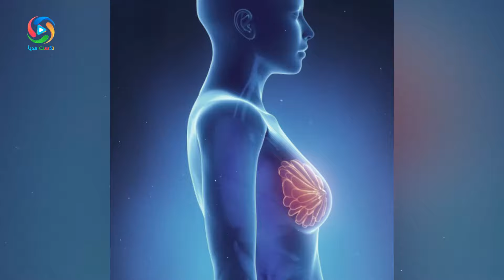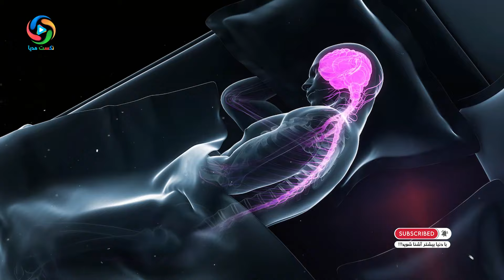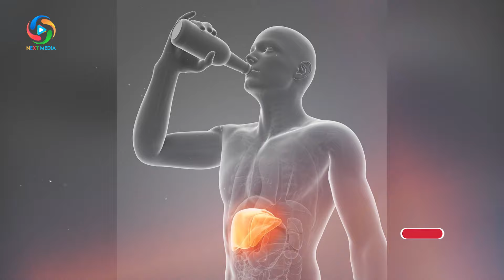چند نکته طب اسلامی اما مهم - NEXT MEDIA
نصیحتی که دانشمندان در قرن بیست و یکم به آن رسیده اند، پیامبر گرامی اسلام (ص) چهارده قرن پیش مطرح نموده است. پیامبر اعظم (ص) فرموده اند: وقتی می خوابید چراغ هایتان را خاموش کنید...
معلومات عمومی
بهترین ها
نکست مدیا